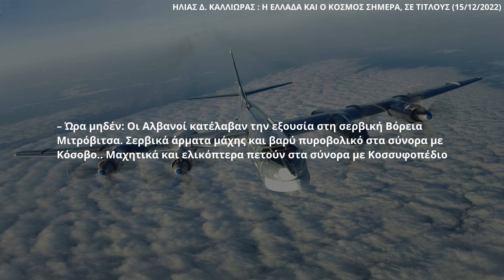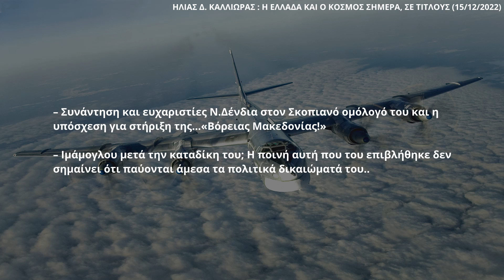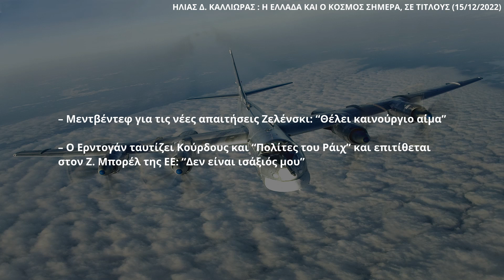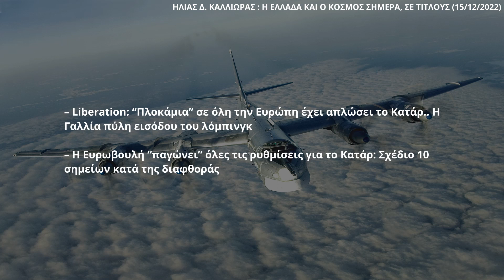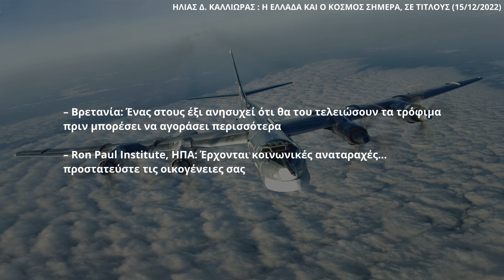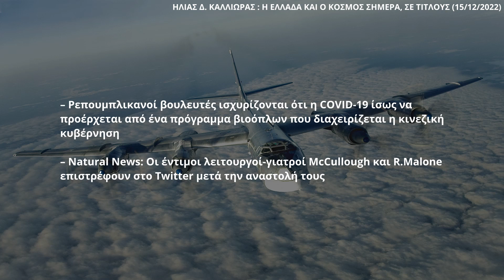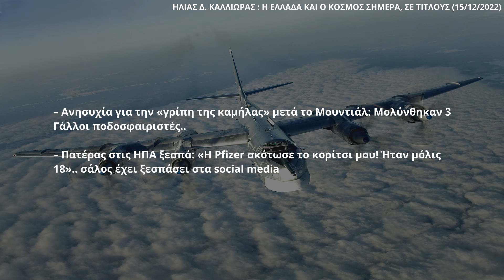ΗΛΙΑΣ Δ. ΚΑΛΛΙΩΡΑΣ : Η ΕΛΛΑΔΑ ΚΑΙ Ο ΚΟΣΜΟΣ ΣΗΜΕΡΑ, ΣΕ ΤΙΤΛΟΥΣ (15/12/2022)